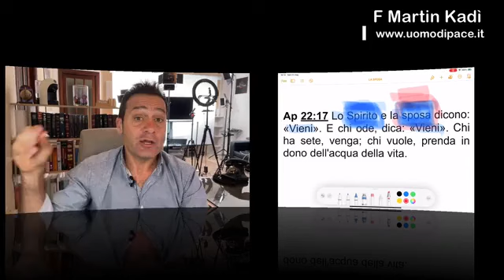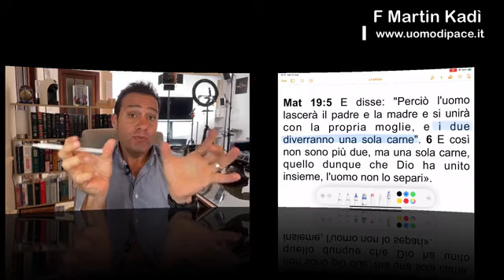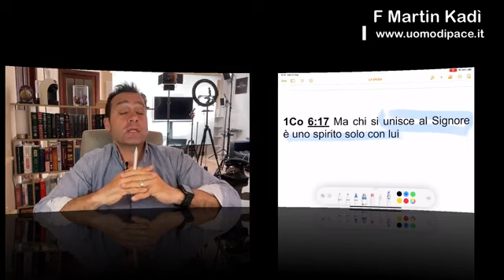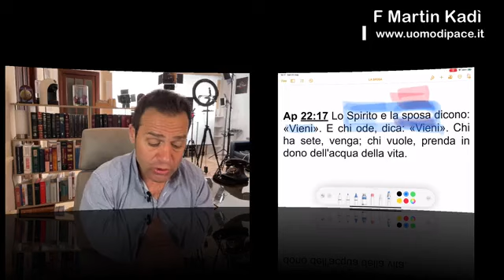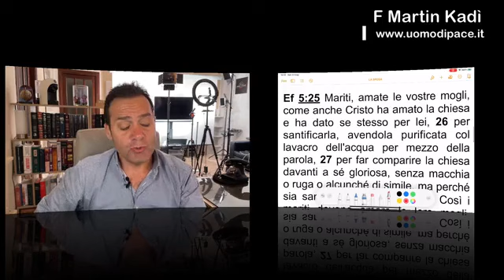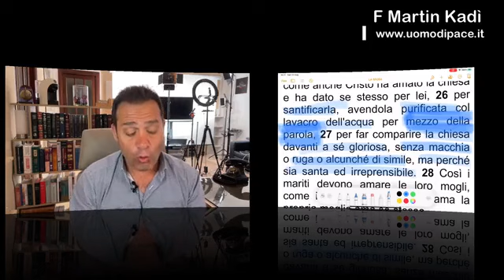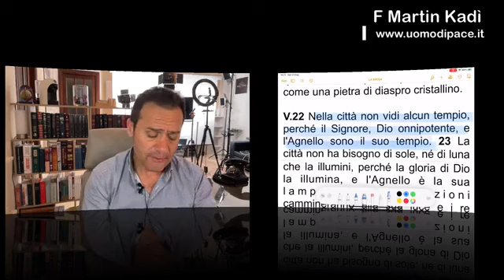LA SPOSA DI CRISTO